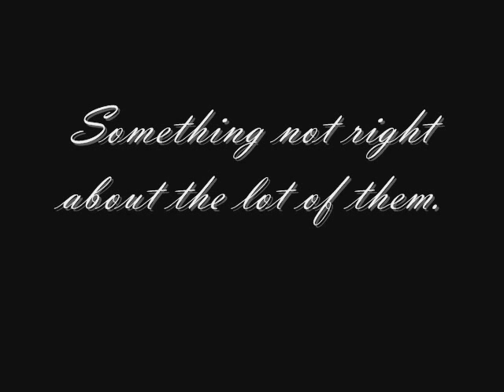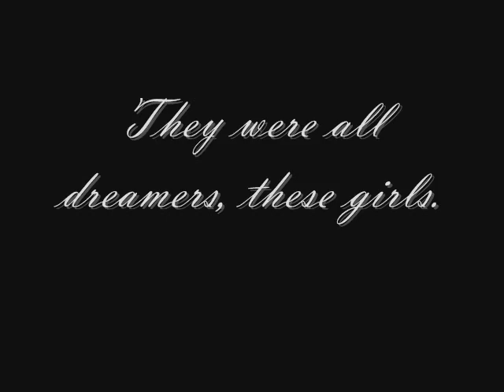A Great and Terrible Beauty Trailer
Its a bit overly dramatic for the pictures and clips that were used but I mostly just wanted to do a trailer with Felicity's story in it.

I do not take credit for writing Felicity's story, or do not own the song Requiem of a Dream.